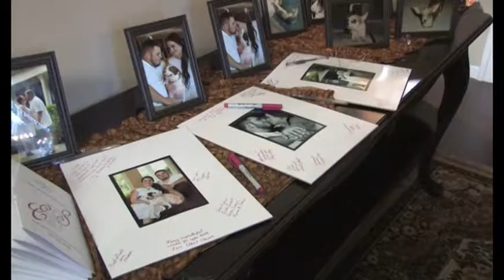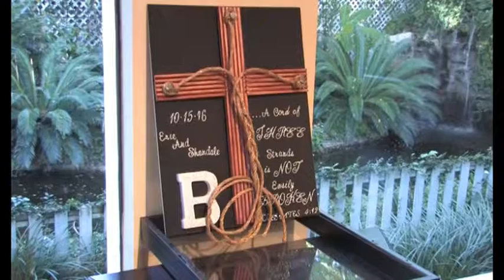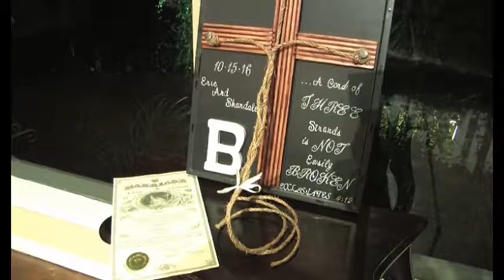Houson wedding Photographers,Wedding DJ Houston,Photo Booth Rental Houston,The CarriageHouse